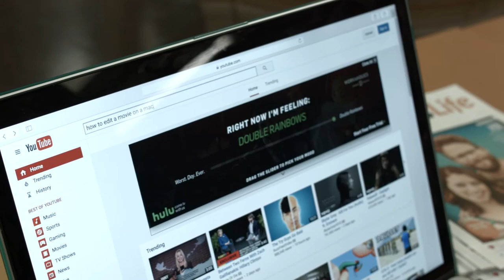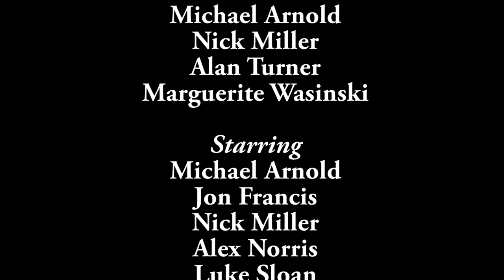The Making of 24 Hours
Part of Oakland Univerity's 2016 24-Hour Film Challenge.

Michael Arnold as Werner
Jon Francis as Jon
Nick Miller as Nick
Alex Norris as Alex
Alan Turner as Alan
Marguerite Wasinski as Marguerite